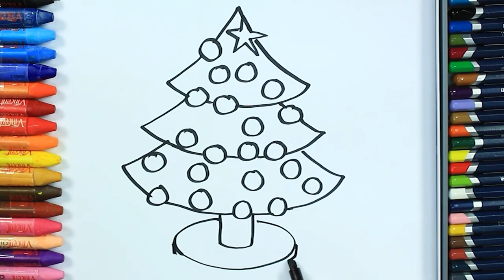Noel Baba Çiz ve Boya | Renkleri Öğreniyorum | Türkçe ve İngilizce Öğreniyorum